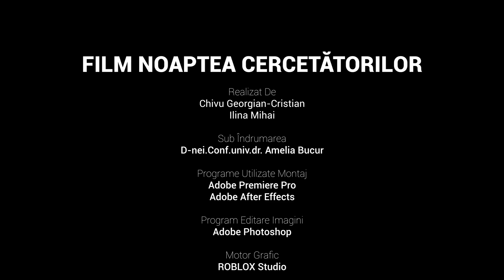Modele matematice în epidemiologie, explicate pe înțelesul tuturor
În cadrul acestei activități vor fi prezentate într-un mod care să fie pe înțelesul unui public cât mai larg, detalii despre utilizarea modelelor matematice în epidemiologie, cu exemple de simulări în softurile Maple, SPSS, MATLAB, Gleam.  Webinarul se adresează în special participanților care au cunoștințe minime de calcul diferențial și integral sau care au un minim background matematic.  Prezentarea va dura aproximativ 2 ore și 15 minute, apoi vor urma discuții cu participanții, pe tema subiectului prezentat. Urmărește acest webinar pe platforma Google-Meet vineri, 27 noiembrie 2020, între orele 17:00-20:00.